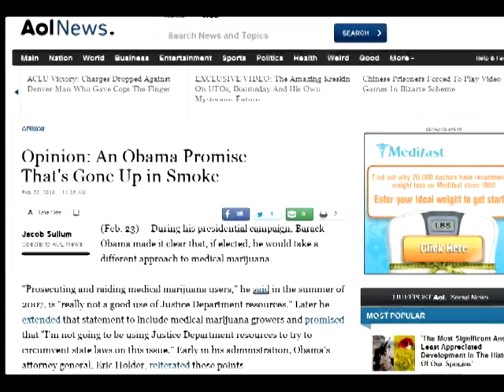Anna T. Boyce, RN; co-author of Prop 215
Co-author of California State Proposition 215 ("The Compassionate Use Act")  Anna T. Boyce, RN calls on President Obama to end this prohibition of medical marijuana.